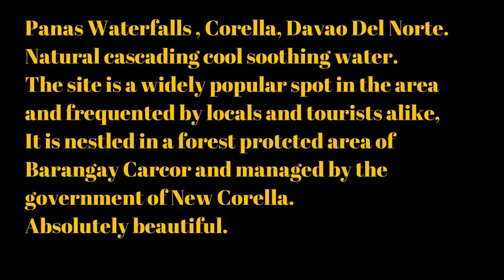Panas Waterfalls , New Corella Philippines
Drone vision over areas in Philippines and a day trip to New Corella to experience the Panas Falls.